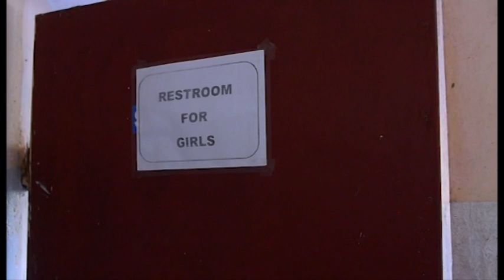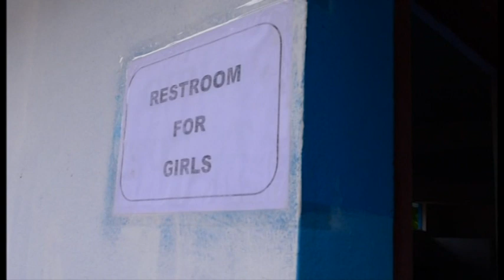RESTROOM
REST ROOM